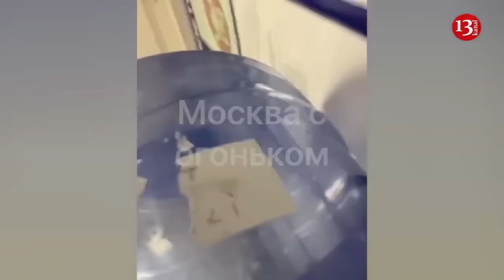Bild: Putin unexpectedly lets out atrocious goals of war in Ukraine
Journalists of Bild media tabloid have drawn attention to a passage of the interview of Russian President Vladimir Putin to the propagandist Dmitry Kiselev, in which he said: "It is ridiculous for us to negotiate now just because they are running out of ammunition."
Columnist Philip Pyatov expressed the opinion that "this sentence alone makes it clear: Putin is using every military weakness to attack and achieve his goals of destroying Ukraine and enslaving the Ukrainian people."
"This exposes the mindset of the dictator and the naivety of those politicians who believe in peace talks with the Russian Federation," the journalist emphasised.
Pyatov noted that Ukraine is currently suffering losses on several fronts because of receiving not enough weapons and ammunition, and according to the logics of some politicians, Putin should be ready to negotiate under such conditions. "But the Russian dictator follows a completely different logic. By 'negotiation' Putin actually means nothing more than Ukraine's surrender," the columnist explained.
Paul Ronzheimer, deputy editor-in-chief of the publication, also agrees with this assessment.
"This is a response to all those who continue to demand steps from Ukraine and the West to make negotiations possible. Despite the failures of 2022, when his troops were not able to take Kyiv and he lost territories in the east and south, Putin's goal has never changed: Putin wants to destroy Ukraine by even greater numbers of his troops and military economy, to deprive it of its existence, to erase its culture. As for the West: if we can't do more, sooner or later Putin will achieve that goal. Time is now playing in his favour," the journalist stated.